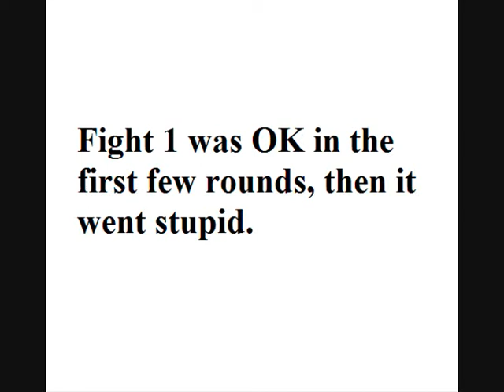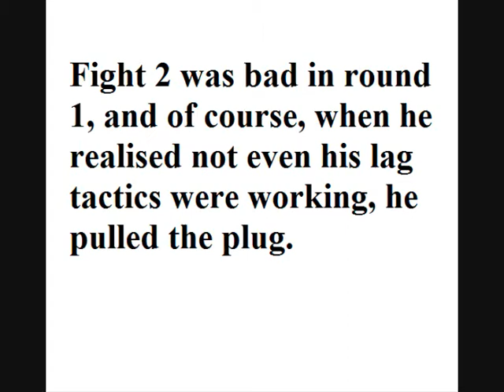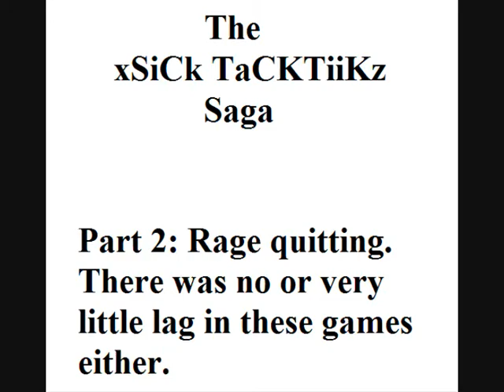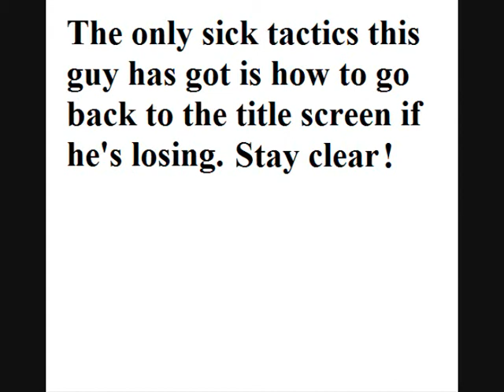Rage quits #42-44: xSiCk TaCKTiiKz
xSiCk TaCKTiiKz caught up to no good with his sick tactics in Super Street Fighter II Turbo HD Remix for the Xbox 360.